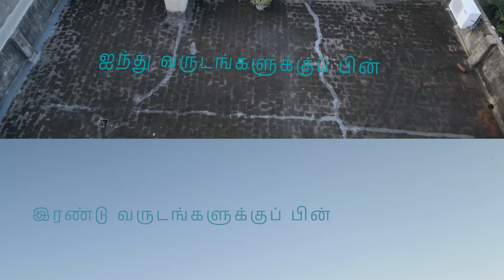Modern Love Chennai Web Series Review | EP 2 - இமைகள் | Balaji Sakthivel | Thiagarajan Kumararaja